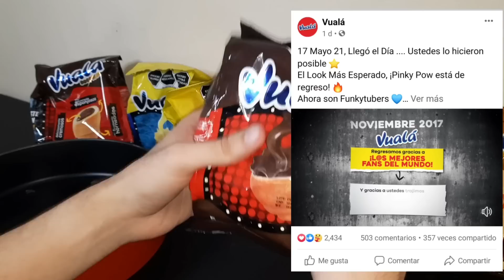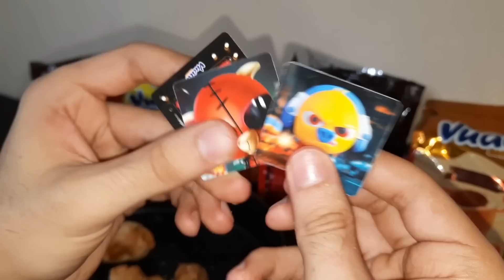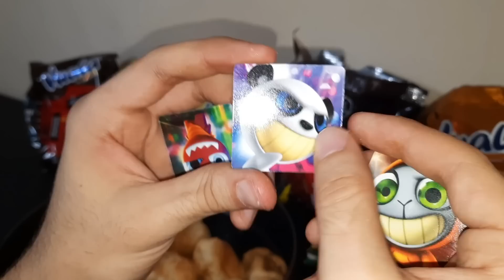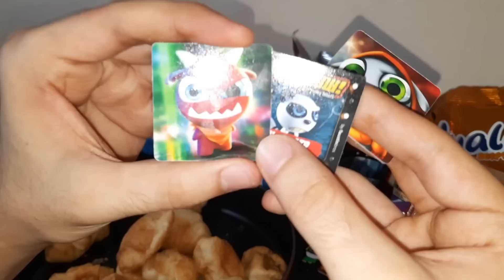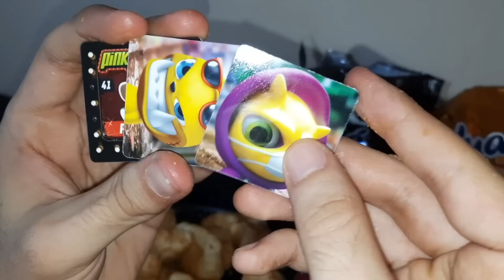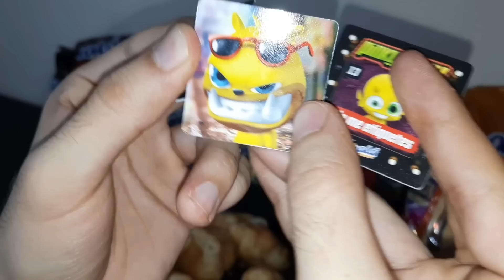Error de Fabrica Funki Punky ¿Defectuoso? | Gepxho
Encontramos un Funki Punky Más valioso por su error de Fabrica? 😱

*Este video es únicamente con fines informativos*